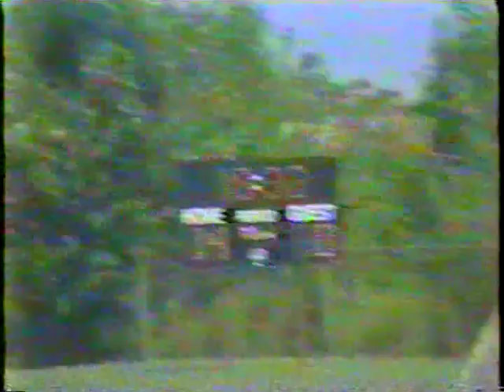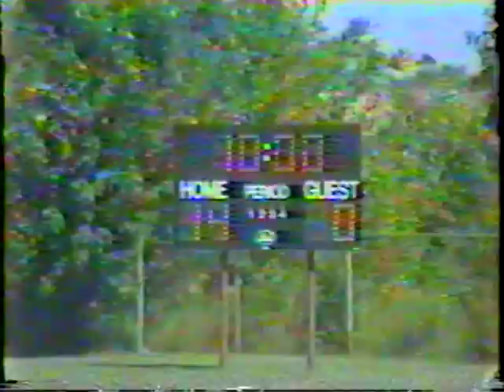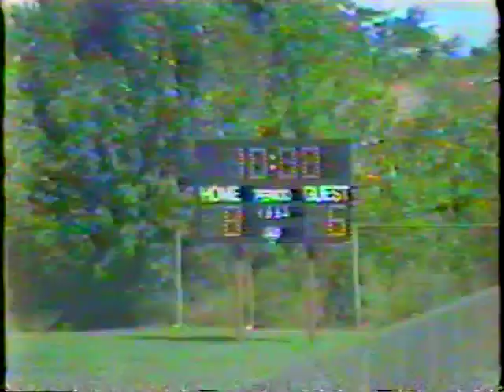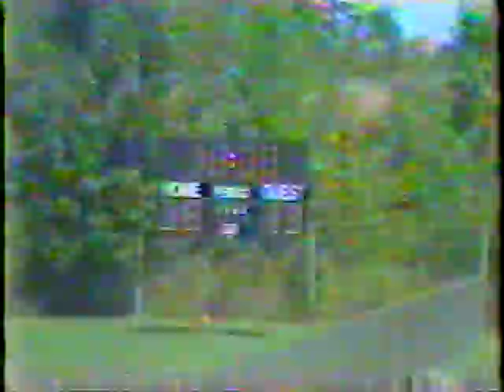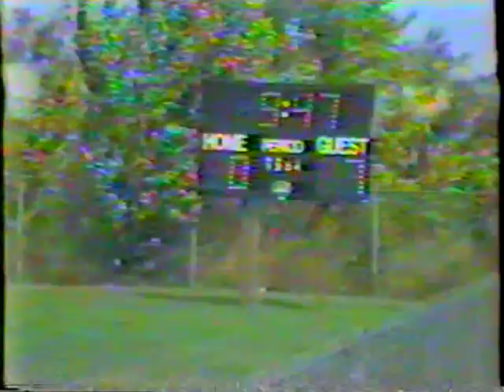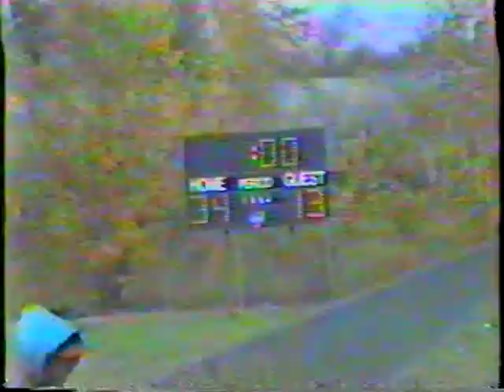1992 Championship Game - LLL Raiders vs. Buffalo Vets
1992 Championship Game!
Lackawanna Little Loop Raiders Vs. Buffalo Vets
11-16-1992